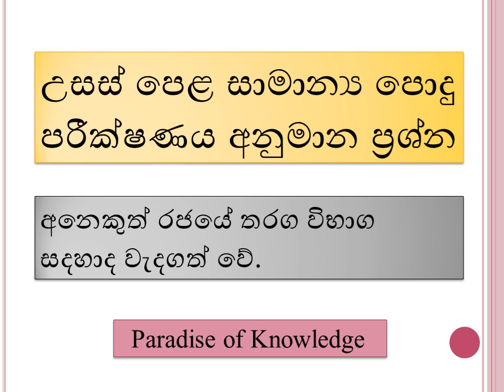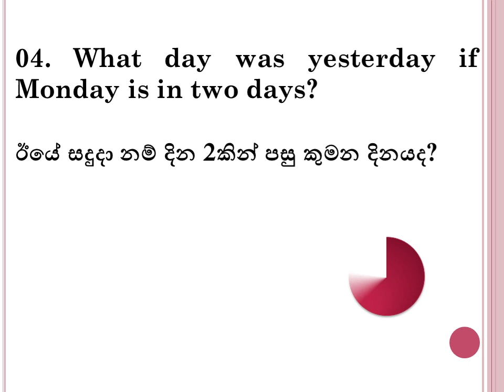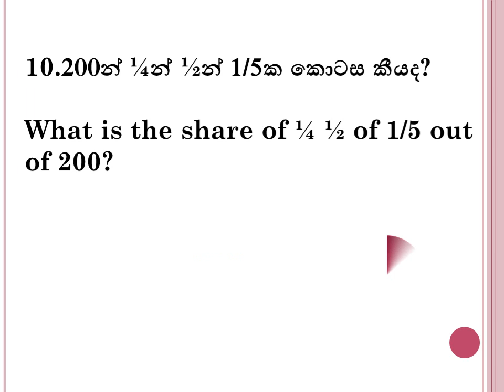A/L General Knowledge Questions and Answers/ උසස් පෙළ සාමාන්‍ය පොදු පරීක්ෂණය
උසස් පෙළ සාමාන්‍ය පොදු පරීක්ෂණ ප්‍රශ්න පත්‍රය ඕනෑම විෂය කාණ්ඩයකින් උසස් පෙළ විභාගයට මුහුණ සිසුන්ට මුහුණ දීමට සිදුවන ප්‍රශ්න පත්‍රයයි.

ඒ සදහා සූදානම් කරවීම මෙම වීඩියෝවෙහි අරමුණ වේ.

ඔබත් ප්‍රශ්න සියල්ල නරඹා දැනුම වර්ධනය කර ගන්න.

ඔබ ලබා ගත් ලකුණු සංබ්‍යාව පහලින් Comment කරන්න.

A/L General Knowledge Paradise of Knowledge#